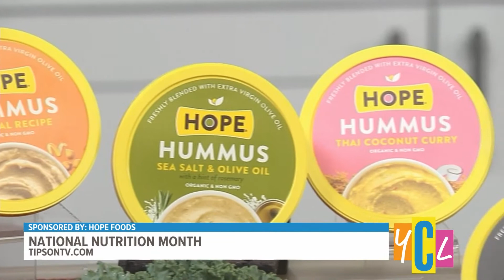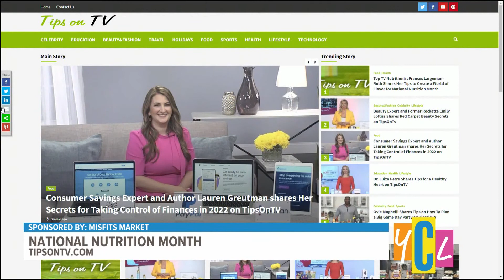Celebrate a Colorful World of Flavors for National Nutrition Month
We're checking out easy and healthy recipes for National Nutrition Month.